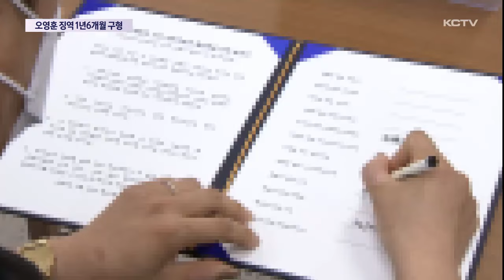오영훈 징역 1년 6월 구형…"혐의 부인"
검찰이 선거법과 정치자금법 위반 혐의를 받고 있는 오영훈 지사에게 징역 1년 6개월을 구형했습니다.

그동안 입장 표명을 자제했던 오영훈 지사는 결심 공판에서 모든 혐의를 부인했습니다.

1심 선고는 내년 1월쯤 나올 예정입니다.